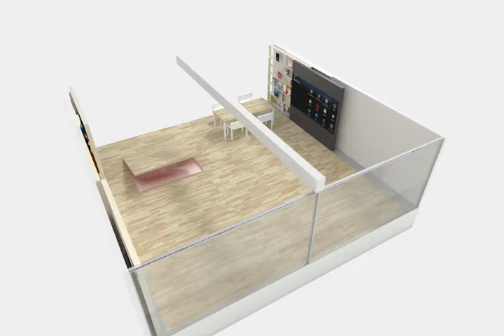pop-up loft kas oosterhuis 2012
pop-up loft  | design kas oosterhuis | 2012